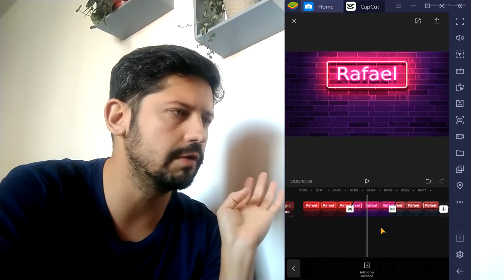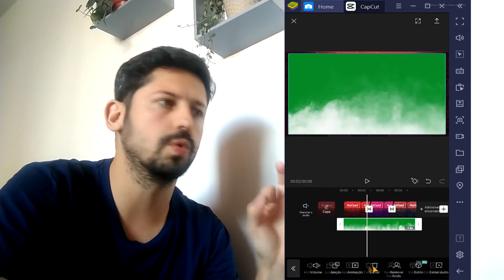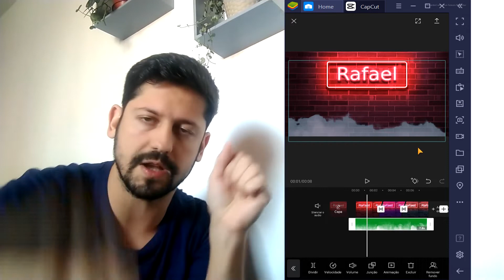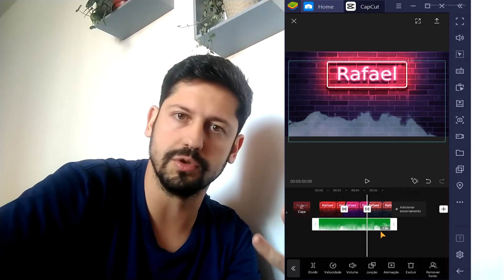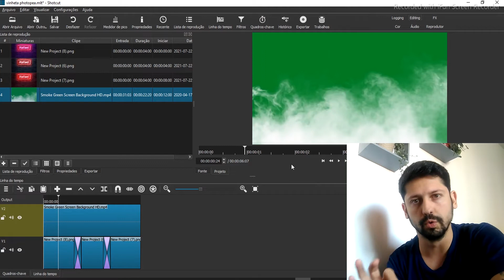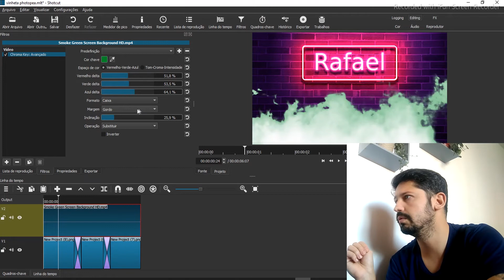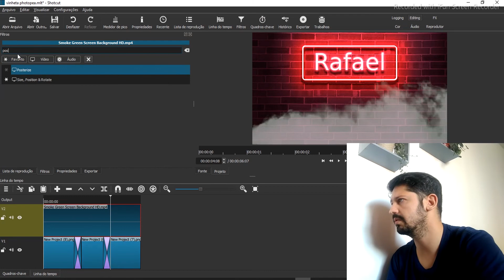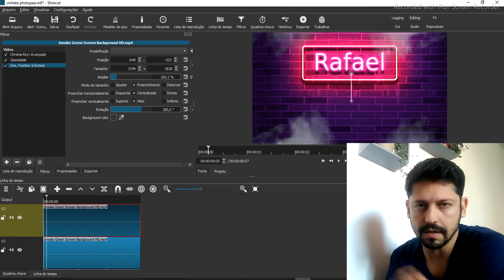Aula 52/2021 - Audiovisual (15 a 16 anos)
É preciso ajustar algumas informações para o efeito de Chroma poder funcionar da maneira correta e você ter qualidade no seu vídeo!
Atenção as dicas!!!

Monitor: Rafael